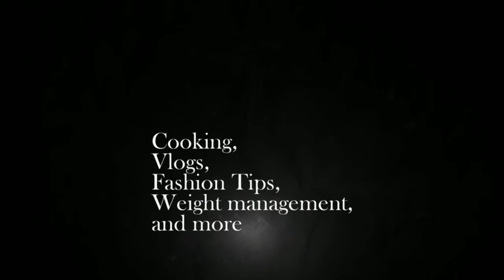దసరా special 2020||Devi navaratri 2020||9 avataralu||9 naivedyalu||9 colours||దసరా నవరాత్రులు 2020🙏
hi viewers,
 this video is about dasara navaratri.full detail about 9 avataaralu, 9 naivedyalu, 9 colours.